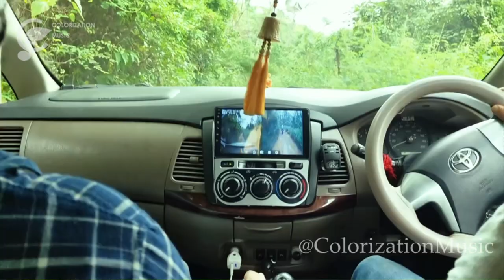Exploring the Majestic South: Jatayuvu, Kanyakumari & Dhanushkodi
Join me on an unforgettable journey to South India's most iconic destinations! From the mythical grandeur of Jatayuvu Earth Center, the southernmost tip of India at Kanyakumari, to the surreal landscapes of the ghost town Dhanushkodi. Experience breathtaking views, cultural heritage, and stories that connect nature, history, and adventure. Don't miss the beauty of these incredible places!